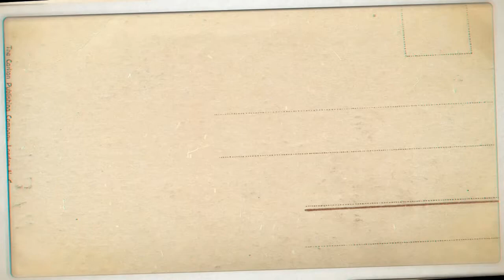2020 Mathaka mage laga thibunaden Romane mix Dj RumeshDj Maneesh sl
DJ RUMESH NEW NAME DJ MANEESH SL

DJ PRODUCER
FL STUDIO
SONY ACID